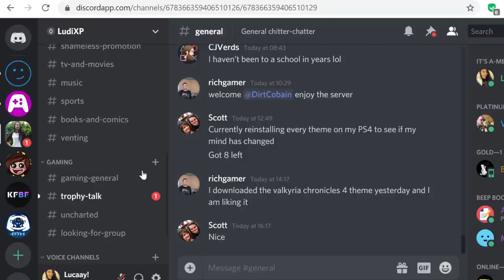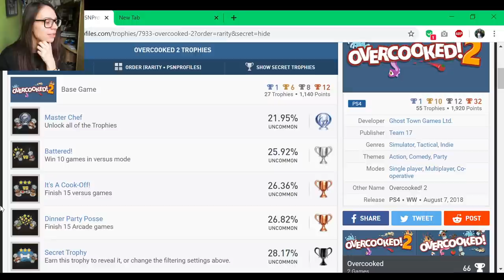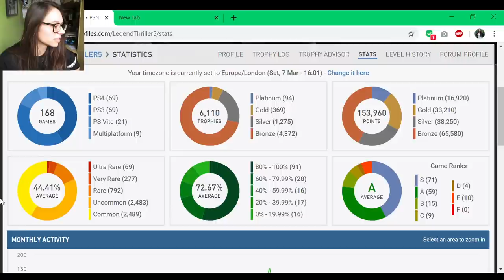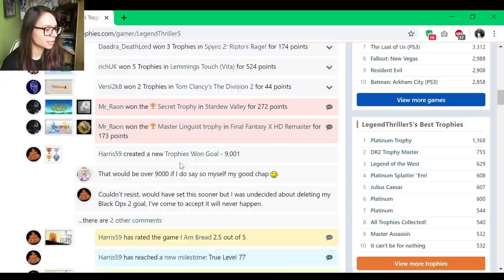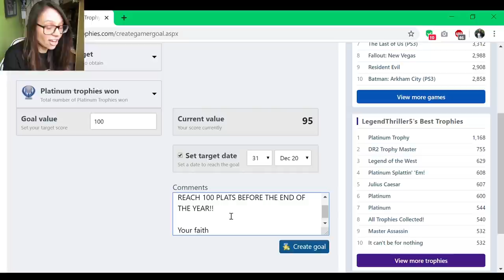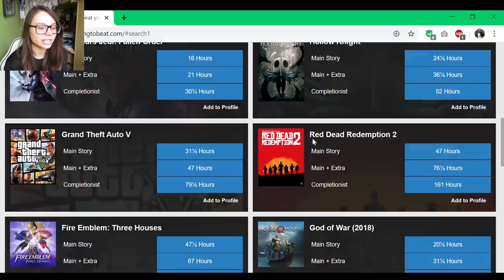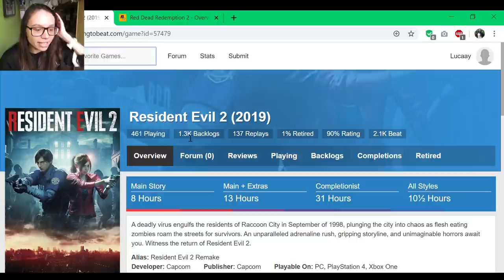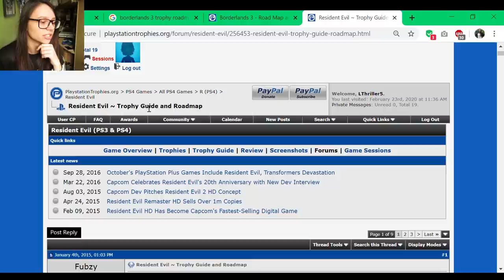PlayStation Trophy Hunting Websites | My Favourite Sites for Trophy Tips, Tricks, Stats and More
Join me as I go through my favourite PlayStation Trophy Hunting related websites. These are all the sites I regularly use to get trophy stats or to help me decide whether I want to go for that sweet Plat. Hope these tips help you guys on the hunt =)

Timestamps:
00:00 - Intro
02:11 - PSNProfiles
16:24 - TrueTrophies
27:28 - How Long to Beat
34:34 - PlayStationTrophies